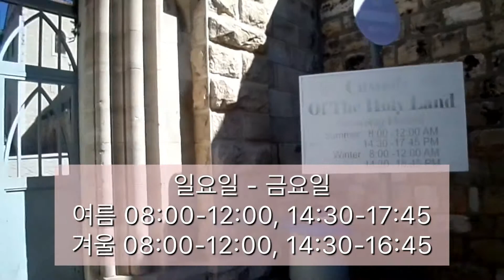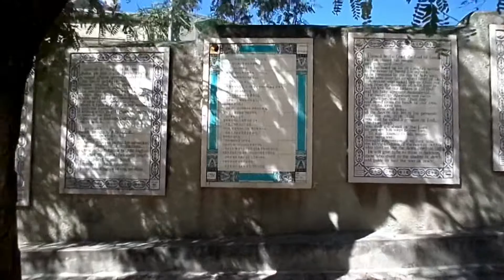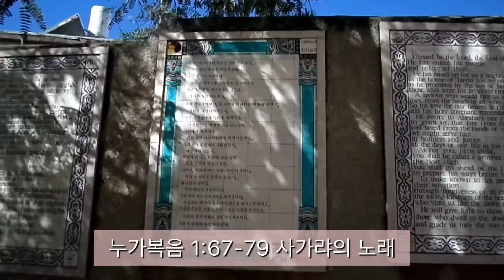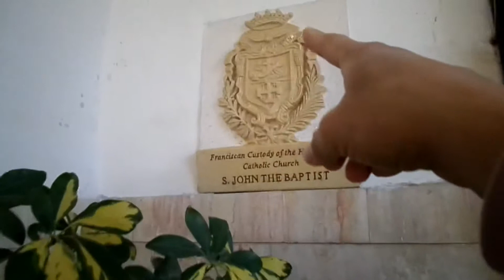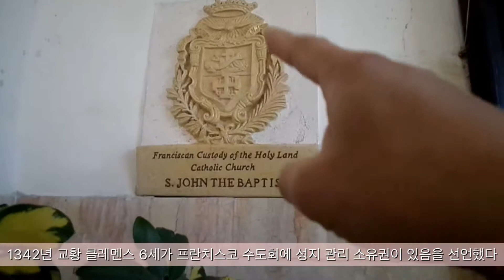엔 케렘 #01 세례요한 탄생교회